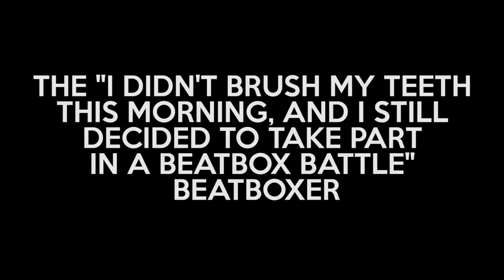20 Types of beatboxers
Big up to Voxel for the video.